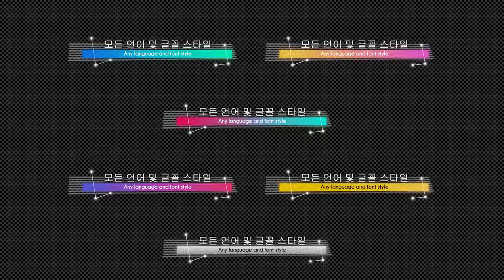Floating Beauty Titles & Lowerthirds-After Effects Template Videohive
- 08 styles x 06 designed colors on each style.

- Free to set duration, up to 60s (easy with “Duration Changer” tool inside this pack)

- No plug-in required. AE CC 2014 and above.

- Easy to use. Fast render.